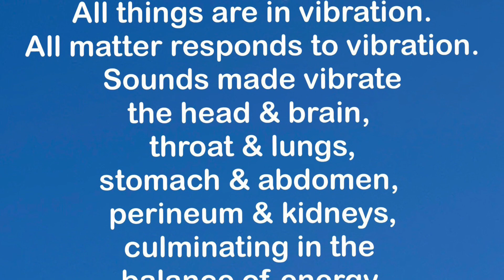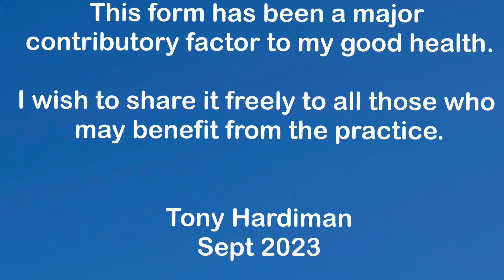Chi Do Longevity Form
Tony Hardiman, Master of Chi-Do Healing & Martial Arts @TheChiClinic sharing Chi-Do Longevity Form. his route to good health. Practice is key & steady learning & developing over many years. mind, body, spirit!